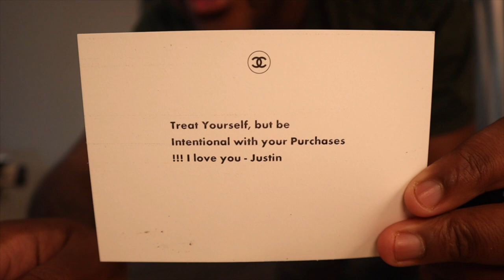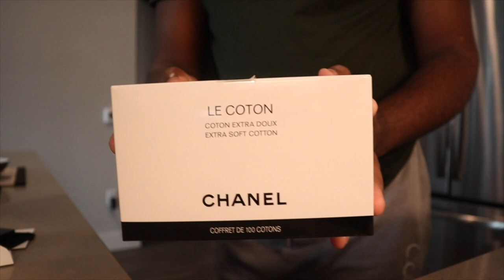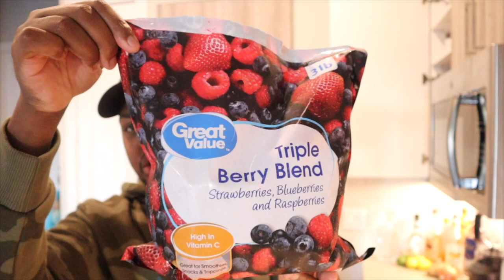VLOG: CHANEL UNBOXING| NEW FRIEND| TARGET FURNITURE| JUSTINSTEELO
Hi Friends! Thank you so much for stopping by! I linked the End Tables below.
Big shoutout to making it 500 Subbies! So thankful y'all.

Target End Tables

00:00 - Chanel Unboxing
06:52 - Meeting New Friend
09:52 - Making Smoothies
14:27 - Target Run
15:34 - Putting New Furniture Together
18:25 - Outro

A: 30

 A:Houston, Texas

A: Canon M50

⇢Q: What Lenses do you use?
A: 15-45mm STM Lens & Pro Hi Def Wide Angle Lens with Macro